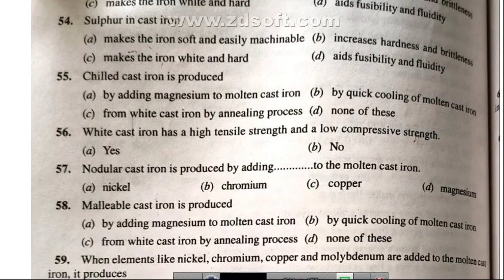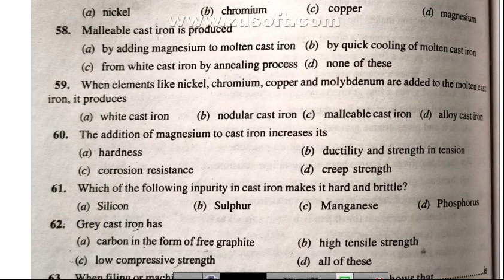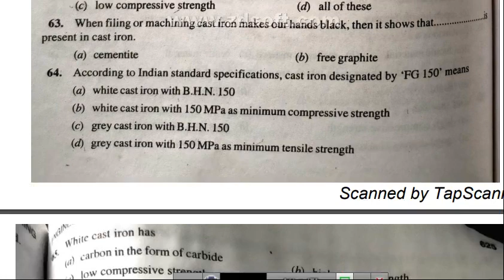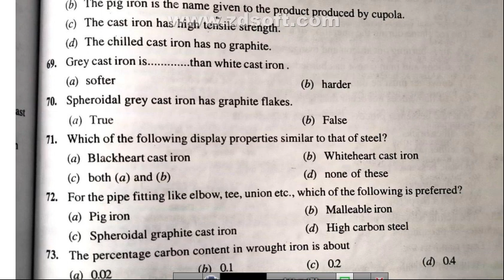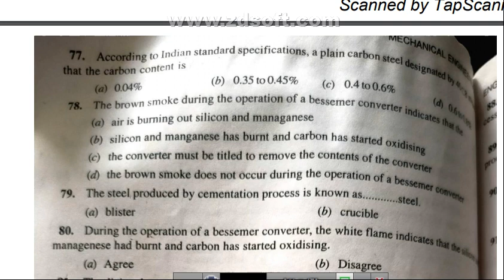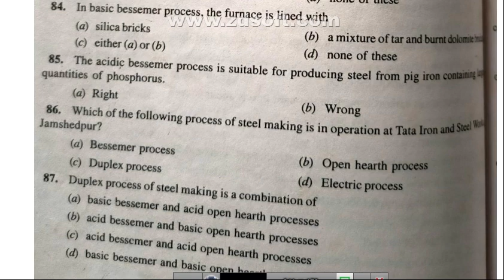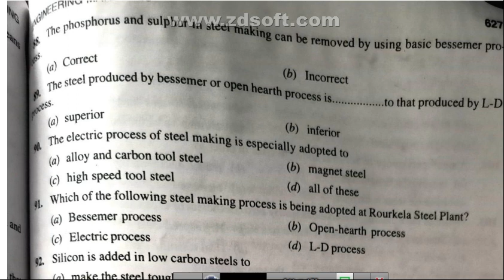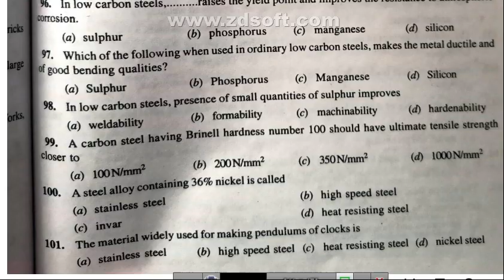material engineering objective questions for competitive exam| mcq questions important for exam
please buy this book with these link please.
1.Materials Science by S Chand
2.Material Science & Metallurgy for GTU 18 Course (III - Mech. - 3131904)
by Technical Publications
3.MATERIAL SCIENCE AND METALLURGY SEM-III [GTU] by ATUL PRAKASHAN
4.Material Science and Metallurgy by Pearson Education India
5.Material Science by New Age International Private Limited
6.Engineering Materials by S Chand & Company
7.Mechanical Engineering Materials - For Diploma in Mechanical Engineering - As per MSBTE's 'I' Scheme Syllabus - Second Year (SY) Semester 3 (III)
8.Gate in 75 Days-Mechanical Engineering by Cengage Learning India Pvt. Ltd.
9.Mechanical Engineering: Conventional and Objective Types (2018-19 Session)
by S Chand
10.A Text Book on Production Engineering by Made Easy Publications